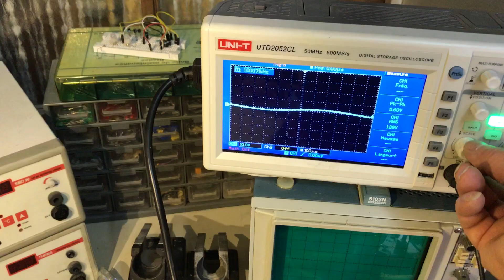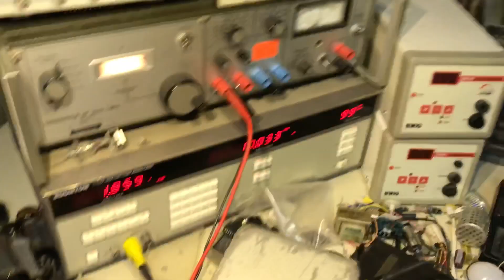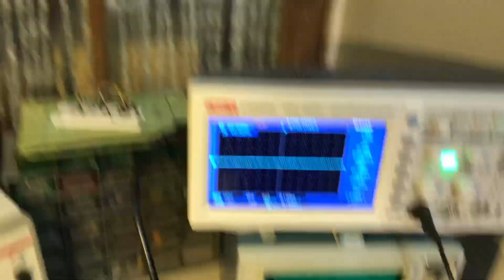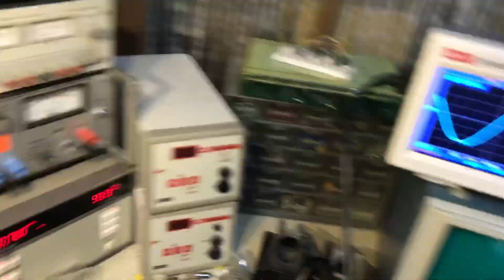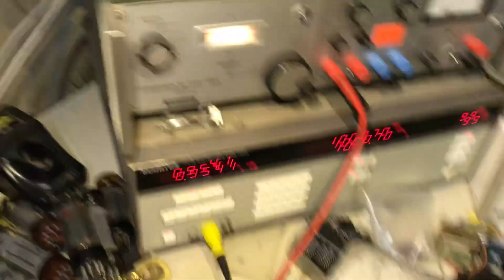Ampli réalisation personnelle liaison continue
Ampli que j'ai conçu dans les années 90 sans condensateurs de liaisons depuis l'entrée jusque aux grilles des EL 34 . Suite à la prochaine vidéo avec schémas et explications. Nuvistor tube triode électronique enrobage métallique substrat céramique faible bruit,utilisation militaire et sur les entrées de certains oscilloscopes
(Tektronix à tubes).